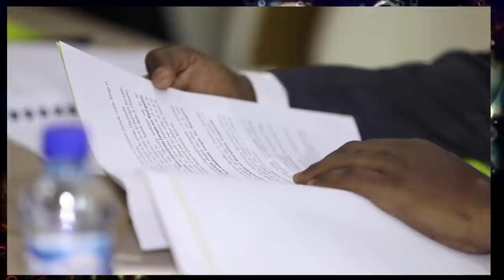DEG DEG Fadeexad Farmaajo & Fahad oo Qabiilada Somaliyed Kala Qeybiyay Isku Diray Dalkana iibinaya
DEG DEG Fadeexad Farmaajo & Fahad oo Qabiilada Somaliyed Kala Qeybiyay Isku Diray Dalkana iibinaya kana iibinaya Qadar iyo itoobiya, xog xasaasi ah Sir Culus oo laga ogaaday qayaanada farmaajo iyo fahad yaasiin, ogoow wax waliba